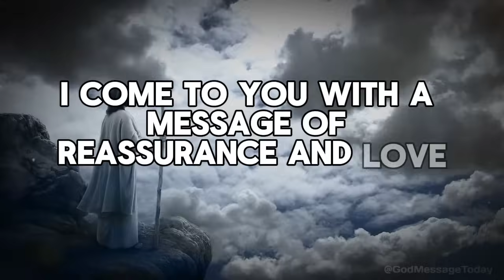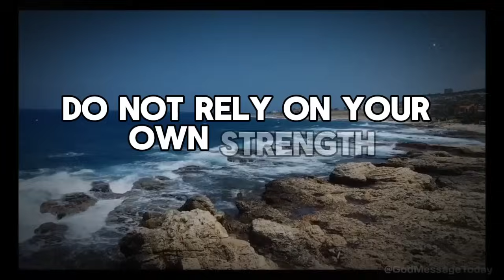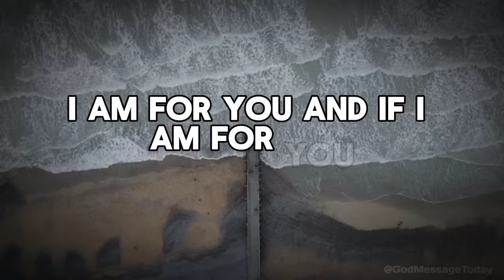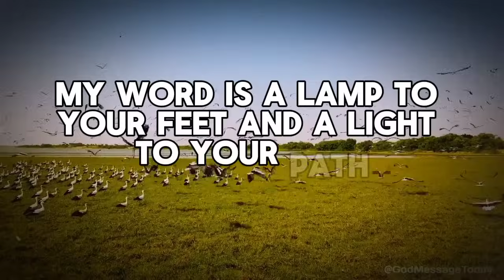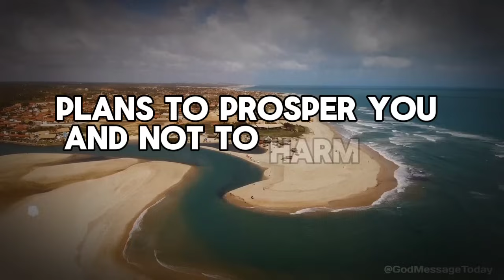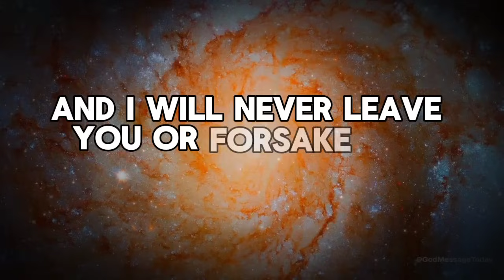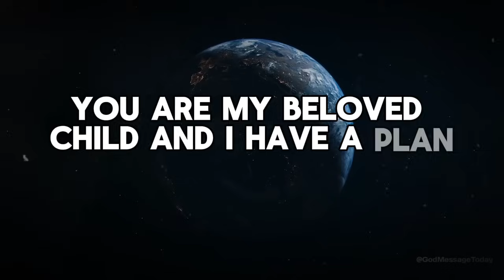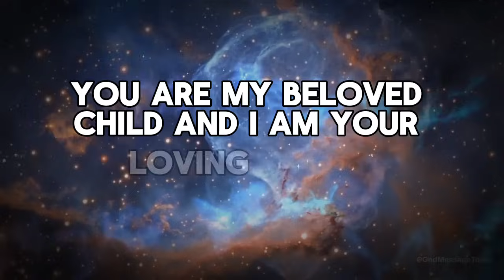God Says : You Just Dodged A Fiery Arrow | God Message Today | God Helps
God Says : You Just Dodged A Fiery Arrow | God Message Today | God Message | God Helps | God's Message
🛑A video made for Christian Motivation and Education.